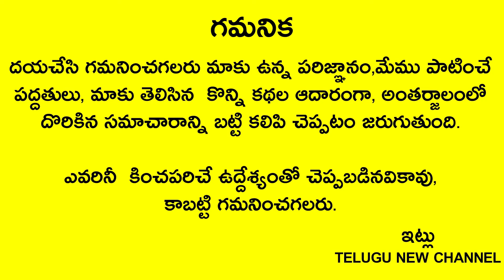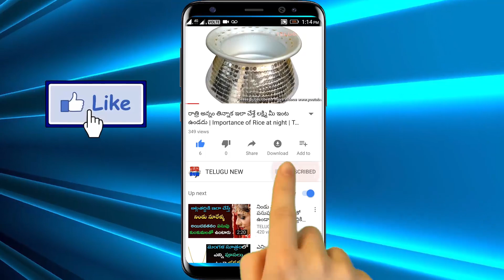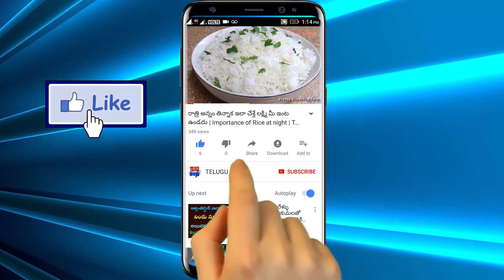రేపే దశ పాప హర దశమి గంగాదేవి భువికి వచ్చిన రోజు స్నానం చేసేటపుడు ఈ మాట అనుకుంటే చాలు పాపాలు పోతాయి